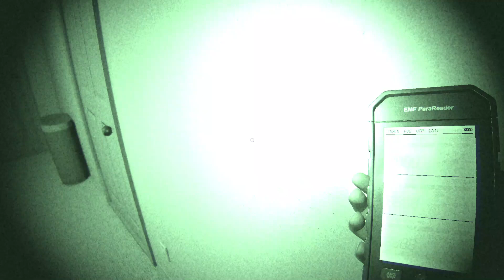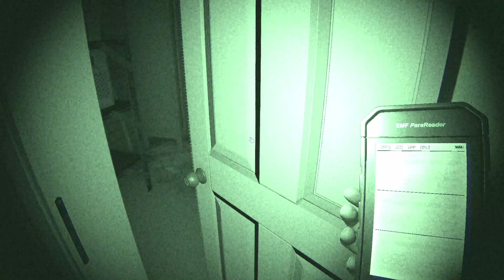Phasmophobia [Real Attempt] - Ep. 889